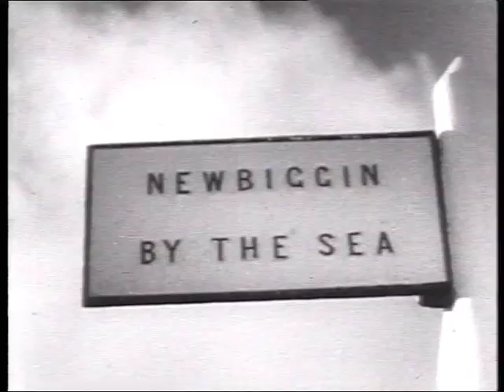Mining Review Lifeboat Special 1957 Newbiggin Lifeboat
Mining Review was a newsreel of the British coal industry commissioned by the National Coal Board which ran from 1947 to 1983. At its peak it was seen by 12 million people at 700 British cinemas, mainly in mining areas.  Its final and 420th edition was produced in March 1983.

This film focuses on Newbiggin Lifeboat. The Liverpool-class RNLB Richard Ashley, in service from 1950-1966
Lifeboat crew named - Harry Brown, Henry Row, James Arkle,